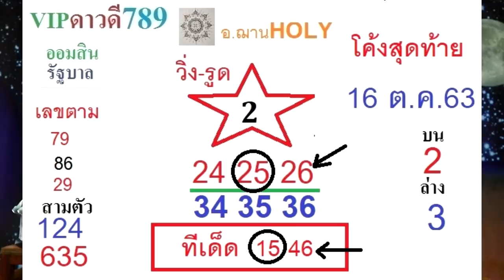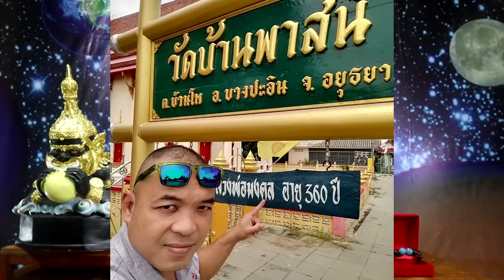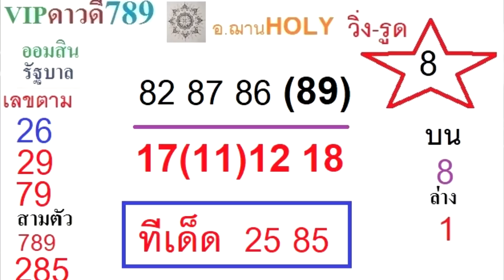มาแล้ว..โค้งสุดท้ายงวดวันที่ 1พ.ย.63 เลขนำโชคจักรราศี อ.ฌานHOLY